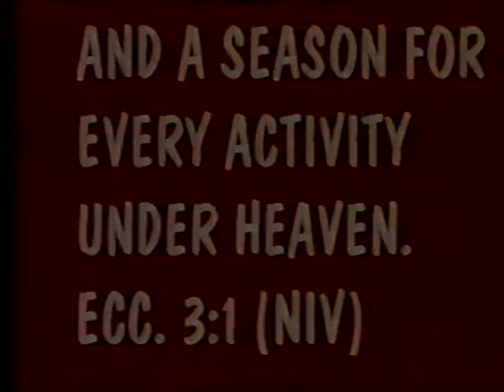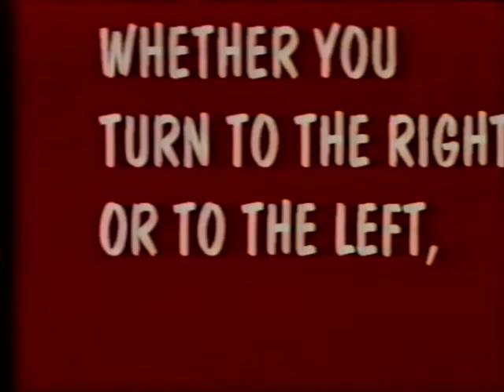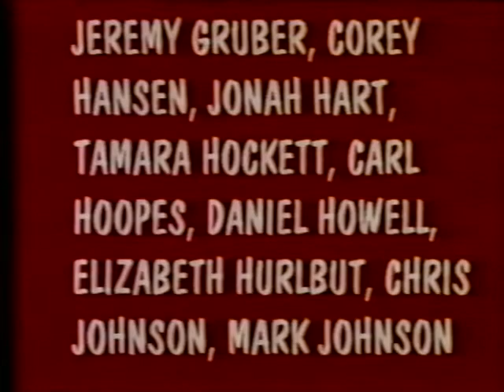Andy Senior Video 1999